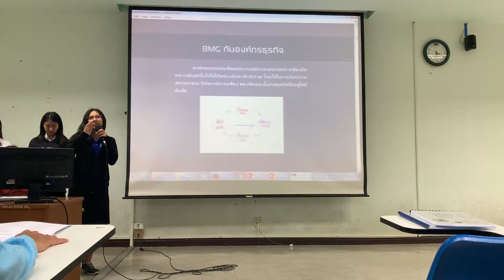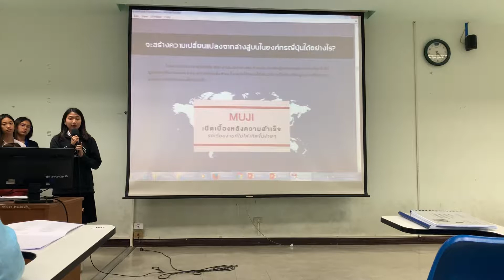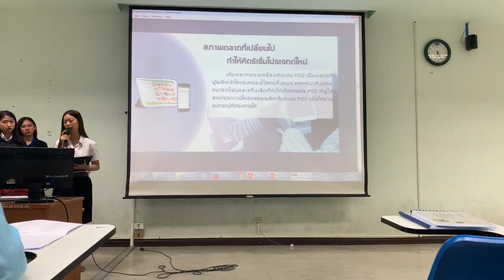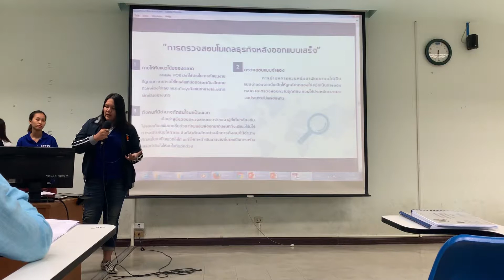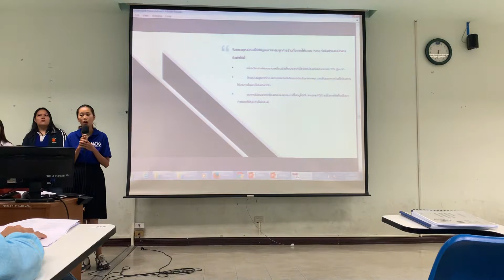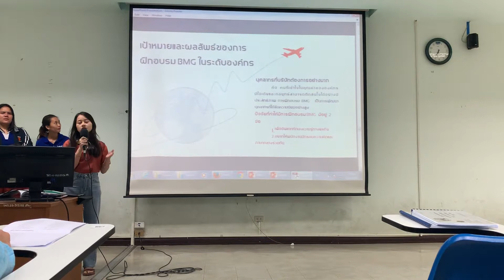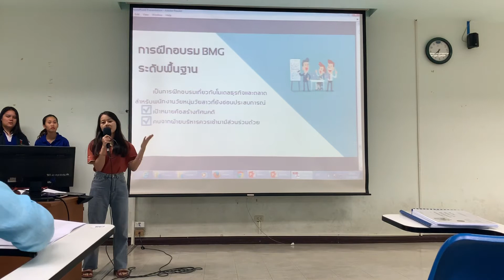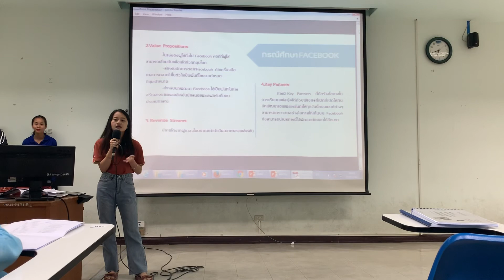BM บทที่ 9 นำผืนผ้าใบไปใช้งาน